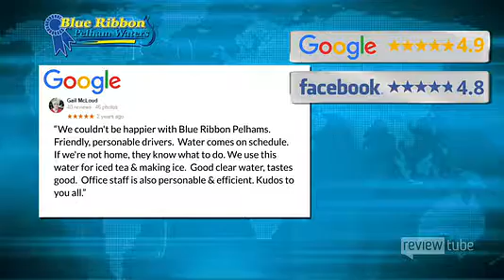Blue Ribbon Pelham Waters Fort Dodge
We love to hear from our customers!